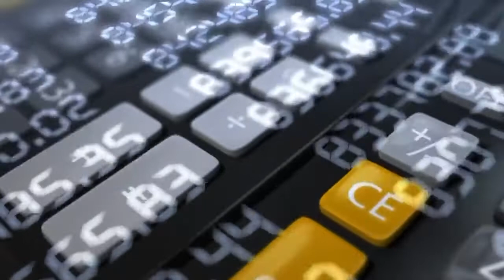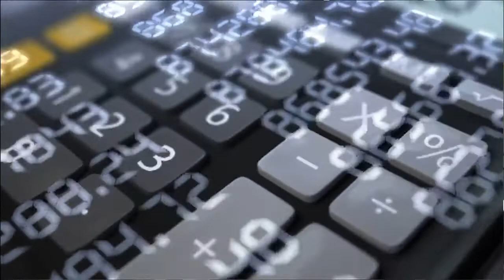💎Crecimiento y Desarrollo Económico de SINGAPUR | Lo que te Importa y Exportas #60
▶En esta nueva cápsula de “Lo que te importa y exportas”, hablamos sobre el desarrollo y crecimiento económico que ha tenido Singapur desde que Lee Kuan Yew tomo el mando de este país en 1959, dirigiendo esta isla hacia la industrialización.